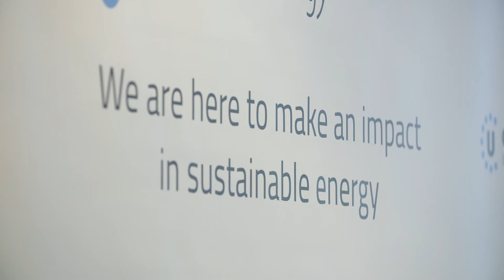Haitze Siemers - Pulling together for the energy transition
Mr. Haitze Siemers, Head of Unit “New energy technologies, innovation and clean coal”, DG Energy, has been working for the European Commission since 1993. During The CommUnity Days 2019 he shared his vision on how we should really work together as a real team to make sure that technologies are getting where they need to be.